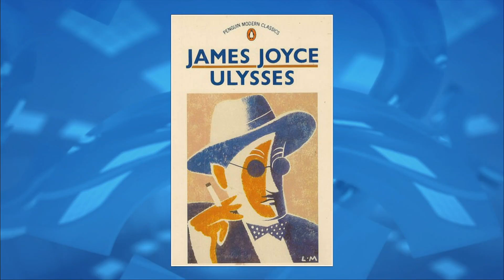Marian Keyes talks about being a bad Irish person!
'The Wright Stuff' is on television every weekday at 9:15am until 11:15am, Channel 5.